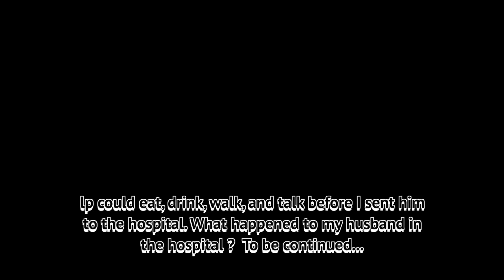What Happened to My Husband ? part 9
This video shows part of what happened to my husband from July 30, 2022 to November 23,2022.
If I would have left my husband instead of staying in a hostile relationship all of these surgeries would not have taken place. The choice I made was a bad one. My husband paid the price for me not leaving. My husband after 2 brain surgeries and two peg tube surgeries had to relearn everything from swallowing, eating, drinking, walking and talking.